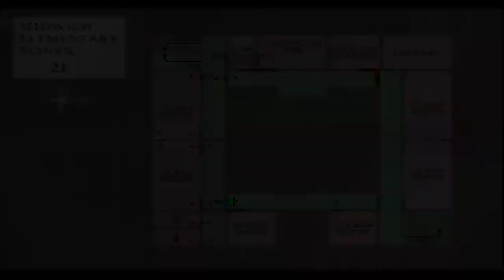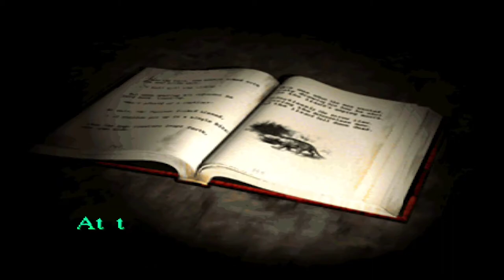Silent Hill Silent Gameplay No Commentary Part 13